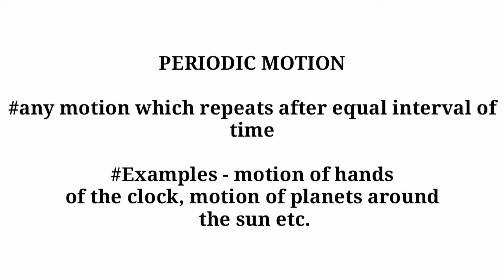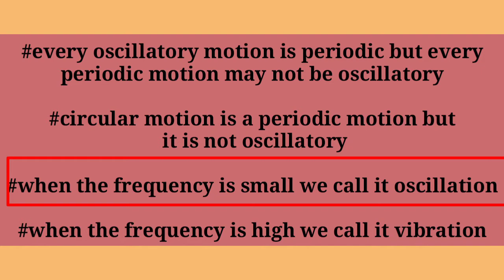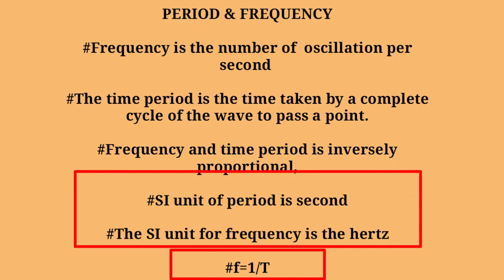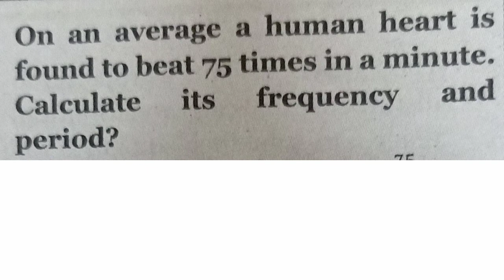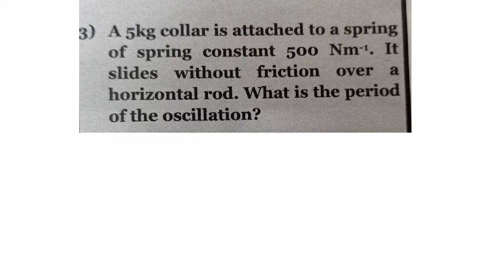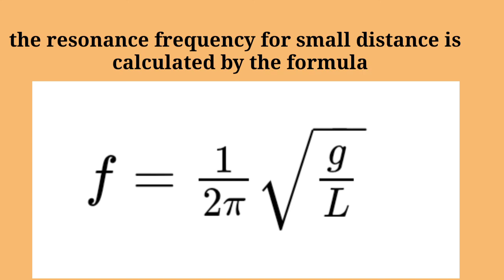||KTET CAT 3 PHYSICAL SCIENCE||OSCILLATION